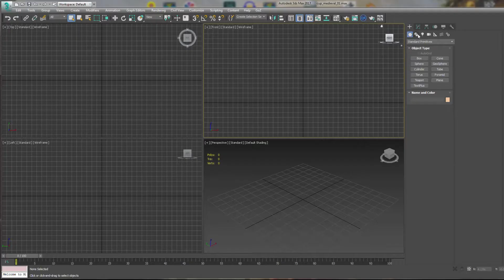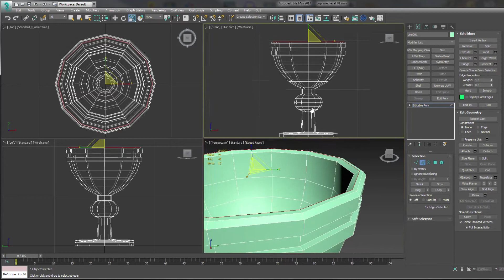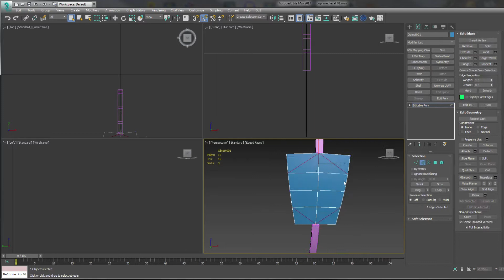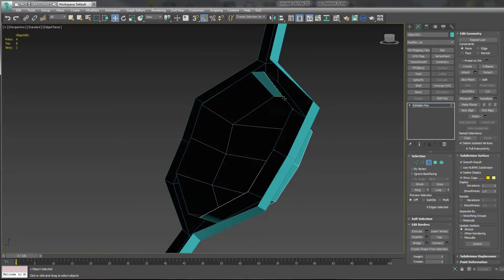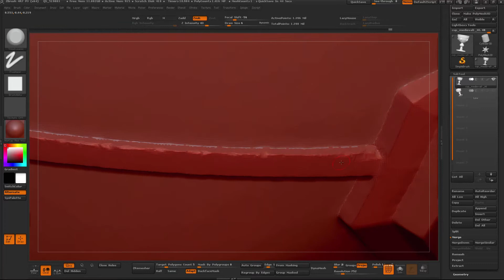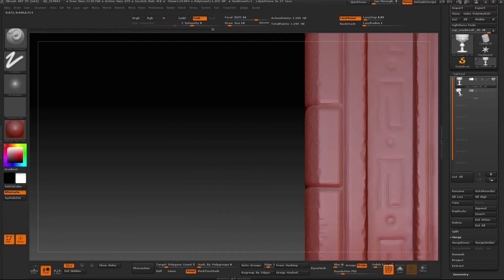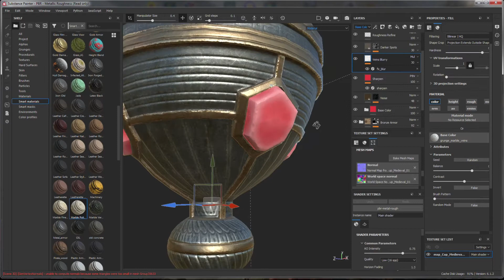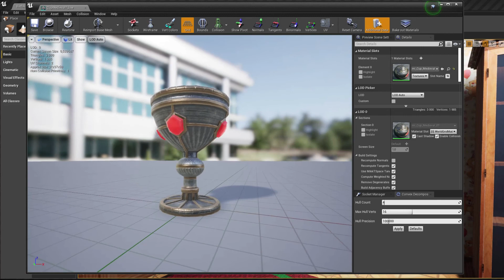Кубок средневековья.Cup Medieval.3ds Max.Zbrush.Substance Painter.Unreal Engine 4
3d model Cup Medieval
3ds Max
Zbrush
Substance Painter